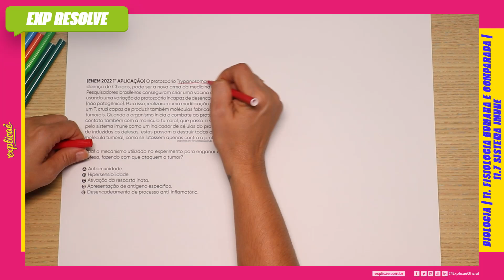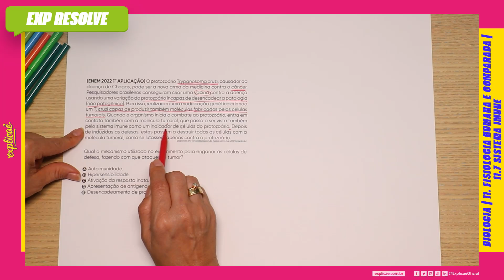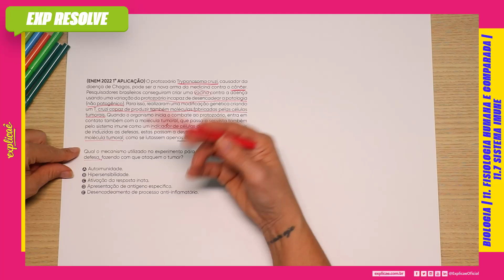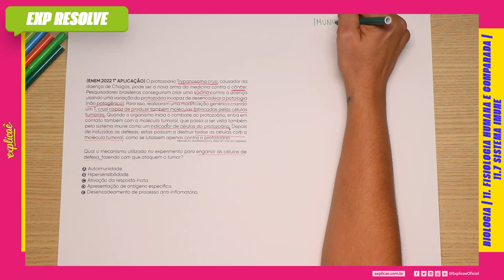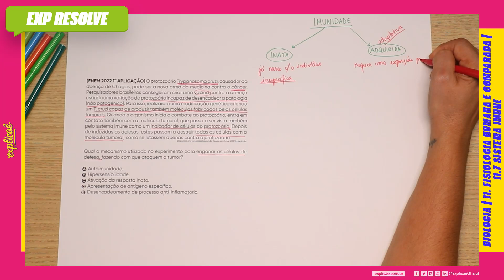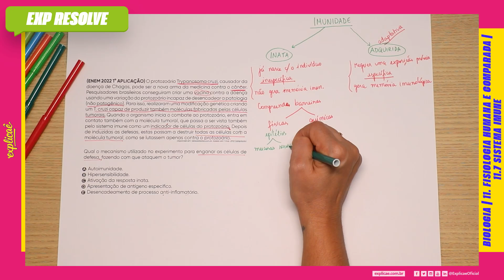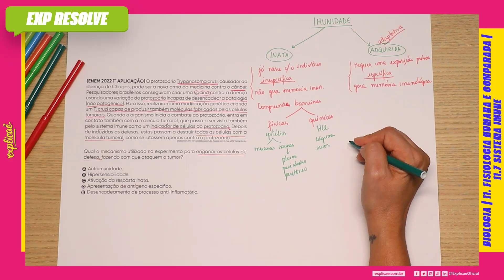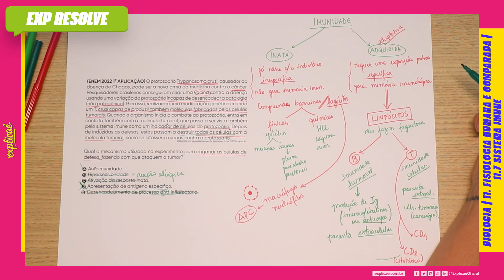O PROTOZOÁRIO TRYPANOSOMA CRUZI, CAUSADOR DA DOENÇA DE CHAGAS, PODE SER A NOVA (...) | SISTEMA IMUNE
NO NOSSO SISTEMA DE ENSINO:  ASSUNTO: 11. FISIOLOGIA HUMANA E COMPARADA - 11.7 SISTEMA IMUNE

(ENEM 2022 1° APLICAÇÃO) O protozoário Trypanosoma
cruzi, causador da doença de Chagas, pode ser a nova
arma da medicina contra o câncer. Pesquisadores brasileiros
conseguiram criar uma vacina contra a doença usando
uma variação do protozoário incapaz de desencadear
a patologia (não patogênico). Para isso, realizaram uma
modificação genética criando um T. cruzi capaz de produzir
também moléculas fabricadas pelas células tumorais.
Quando o organismo inicia o combate ao protozoário, entra
em contato também com a molécula tumoral, que passa a
ser vista também pelo sistema imune como um indicador
de células do protozoário. Depois de induzidas as defesas,
estas passam a destruir todas as células com a molécula
tumoral, como se lutassem apenas contra o protozoário.

Acesso em: 1 mar. 2012 (adaptado).

Qual o mecanismo utilizado no experimento para enganar
as células de defesa, fazendo com que ataquem o tumor?

A) Autoimunidade.
B) Hipersensibilidade.
C) Ativação da resposta inata.
D) Apresentação de antígeno específico.
E) Desencadeamento de processo anti-inflamatório.

- 04 Livros Impressos com 3.600 páginas;